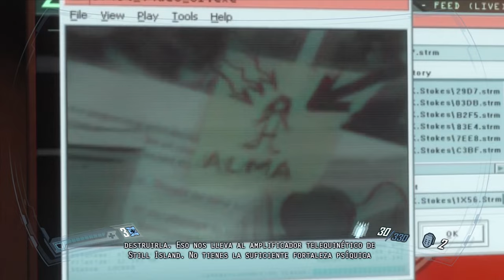🔥F.E.A.R. 2 Project Origin✅ LA SECUELA ES MAS ATERRADORA DE LO QUE RECORDABA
F.E.A.R. 2 Project Origin es un videojuego de acción, terror y disparos en primera persona de 2009

música
-OST F.E.A.R. 2 Project Origin
-OST Little Nightmares 1 y 2
-OST Pokémon Black/White

capítulos
00:00 introducción
00:52 análisis
15:35 historia